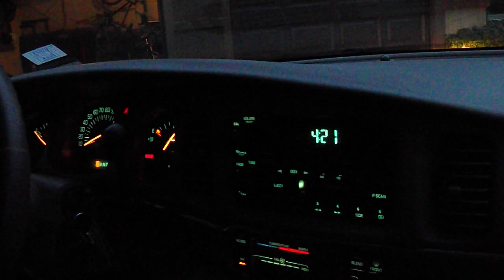Successfully Starting Our 2000 Buick Lesabre Custom after Engine Flooded - December 26, 2012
After a morning and afternoon of failed attempts at starting our 2000 Buick Lesabre Custom, we determined the problem wasn't the battery because the headlights weren't dim at all and all interior lights as well as the power seats moved just as good as they always do. We determined that the engine was likely flooded. We used the technique described in the Lesabre's manual (that I've also seen in an array of car manuals) that basically says to hold the gas pedal to the floor while cranking the engine and we tried that for the first time in this video and low and behold the engine started.